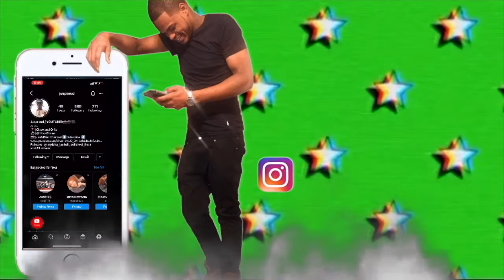Acting "HARD" In Front Of My Boyfriend To See How He Reacts!!! | MUST WATCH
Acting "HARD" In Front Of My Boyfriend To See How He Reacts!!!

STALK US :)